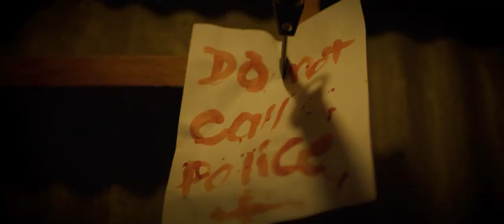6 Wheels from Hell! Official Trailer | Horror Movie 2023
Get ready for a spine-chilling horror movie "6 Wheels from Hell!" that follows the story of a psychotic truck driver who roams around the countryside with a torture chamber in the back of his murder bus. When four college-bound teens cross his path, they unknowingly become his next victims. Directed and written by Evan Allen, the movie stars Mark Anthony Baca, Evan Keys, and Malachi Durant. Brace yourself for a ride full of terror, suspense, and bloodshed. Coming to theaters on July 21, 2023.